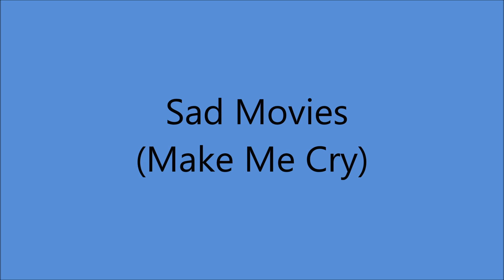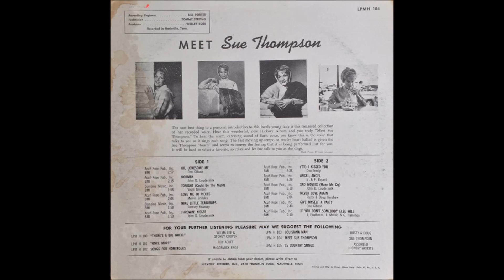Sue Thompson - Sad Movies (Make Me Cry) - (1961).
Issued on Hickory 45-1153 A.
From LP "Meet Sue Thompson" (1961)

Charted 1961  US #5
                          US Cashbox #5
                          US AC #1
                          Australia #6

Recorded  27 June 1961- [1st. Session] -  RCA Victor Studio, 1611 Hawkins St., Nashville, TN –
Sue Thompson [vcl solo], Ray Edenton [gt] + unknown musicians.
Producer: Wesley Rose.